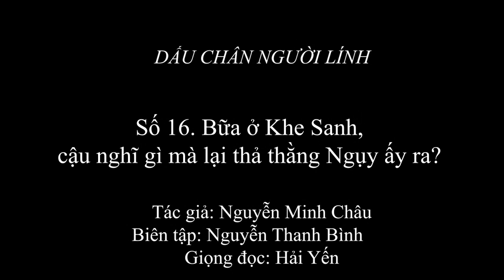1.868 (16) Bữa ở Khe Sanh, sao cậu thả thằng Ngụy ấy ra?